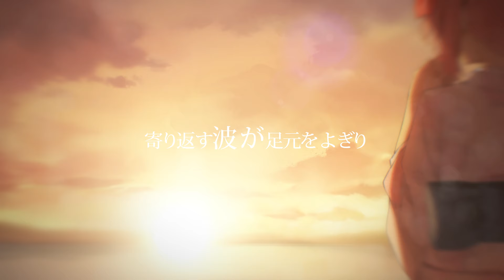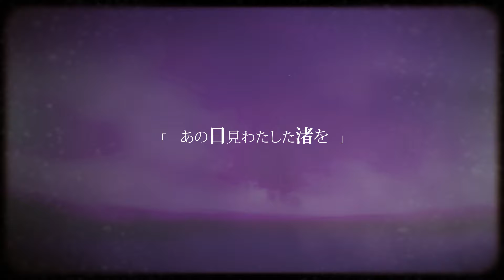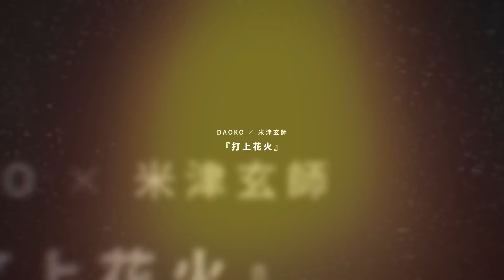Uchiage Hanabi「打上花火」Arrange Ver.歌ってみた【＊なみりん】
Hi guys! Hope you guys like my vocal cover of Uchiage Hanabi, with amazing arrangement by mitsukiyo, acoustic guitar by seibin, art by shnva and video by lumina! :)

I released a new mini album at the Spring M3 on April 29th in Japan! 今年の春M3でミニアルバム出しました！アルバムクロスフェードはこちら

Credits:

◆Arrange & E.Guitar & Bass : ミツキヨ
NiconicoDouga: mylist/41891226

Note:  I previously went by the name nami, but now mainly go by *namirin. This is my one and only official Youtube channel! Please do not be confused by reprint uploads or other uploaders with similar names!

A BIG thank you to my patrons who supported this cover:
Oh Seung Joon,  Rikaru Des, Yuki-san, Pongsakorn Surasarang, BweahBweah, James La, ether, Ming, Metaku, Depths, Karen/明美, zzqWilliam, Oswald Li, Frank Lee, paperboat, Jared C, DenQ, Lavarii, Rui,
Levi Rey, Rakkyo, Niclas Apolloni, Wha2les, Maximilian Jakob, BubblyTea, and A BCDe.